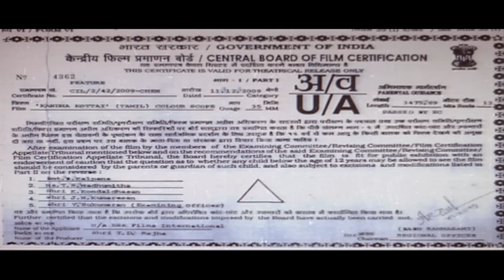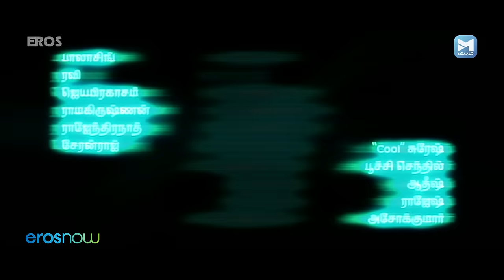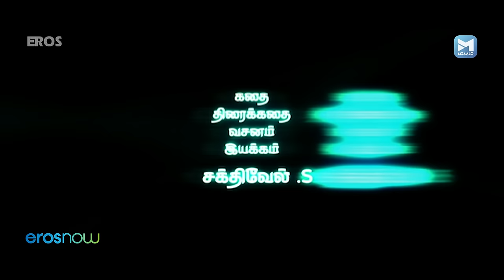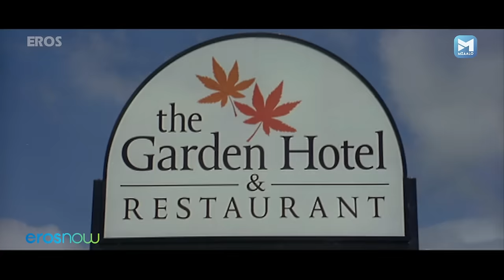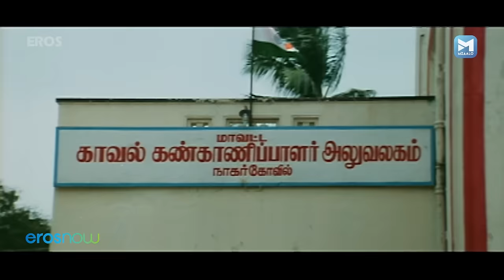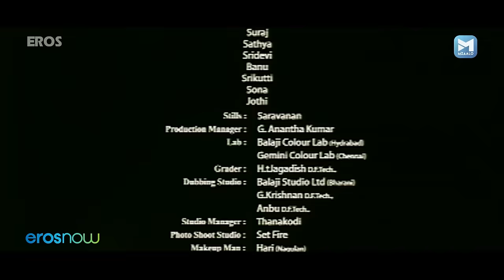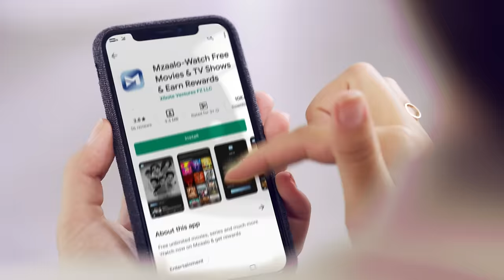கந்தக்கோட்டை | Kandhakottai | Tamil Action Movie | Nakul | Poorna | Sampath Raj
கந்தக்கோட்டை | Kandhakottai | Tamil Action Movie Nakul |

Watch the full Tamil action movie - கந்தக்கோட்டை | Kandhakottai
Actors:    Nakul, Poorna and Sampath Raj
Director: S. Sakthivel

The film is about Siva, who hates love and those who are into such relationships, and even strives to separate couples. On the other hand, Pooja, a girl in Nagercoil, is the opposite of Siva, and takes risks to unite lovers. When Siva's sister Girija falls in love with Poorna's cousin, the two dissimilar characters meet. And when Siva sings Eppadi Ennul Kadhal Vandhadhu, they fall in love. But a man in Nagercoil kills himself when Pooja reveals that she is in love with Siva. Now his father Annachi is infuriated with the girl and murders her relatives. So Siva battles the baddies and marries Pooja.